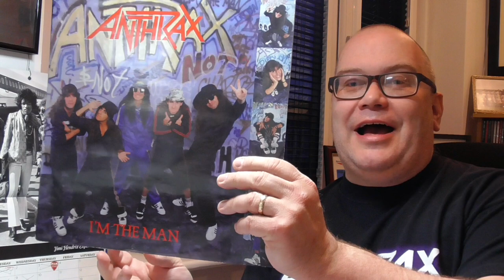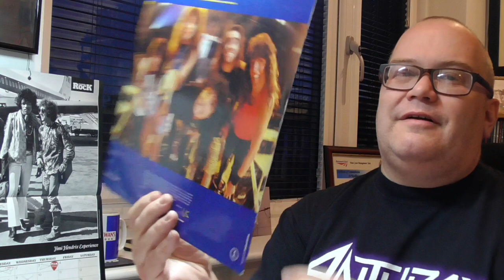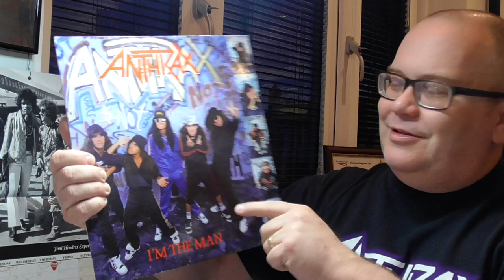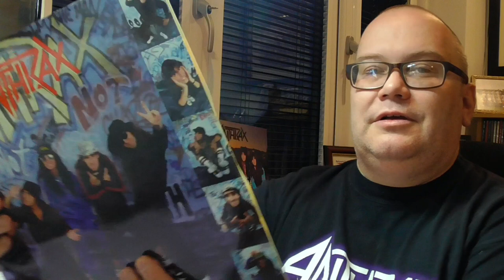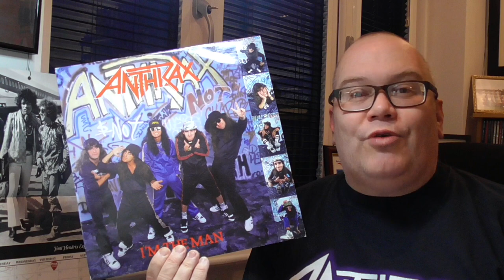Anthrax - I'm The Man, 12" single